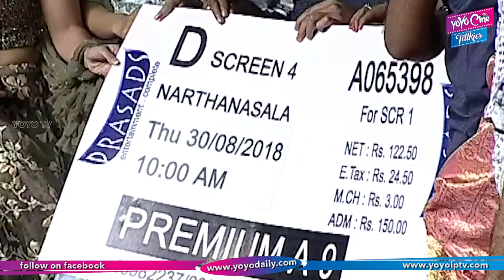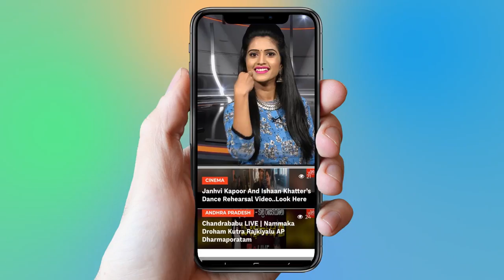Movie Pre Release Event | Naga Shourya | Kashmira | Tollywood | YOYO Cine Talkies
Narthanasala Movie Pre Release Event

Surabhi.